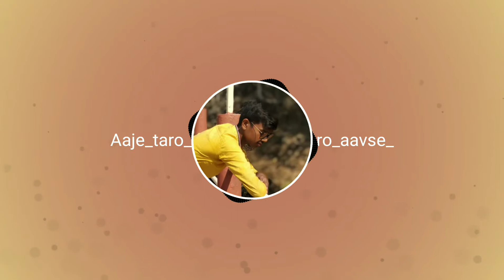AAJE TARO SAMAY KALE MARO AAVSE ( HETVANG ) DJ ║H M N║ AND DESI DHOLKI BEND MIX 2K21